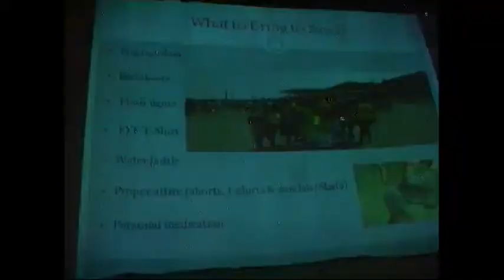Ne Gereba Project - the greening of Eritrea (eritrea2010.com)